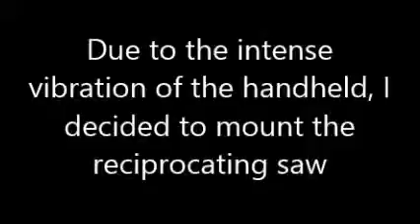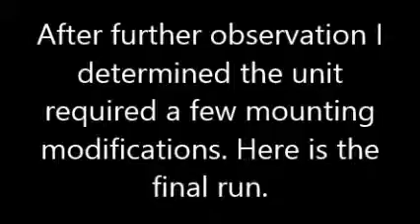Progression of a Homemade Shaker Box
My attempts at making a compost shaker.